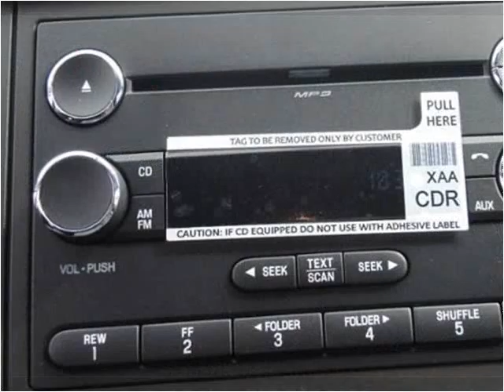2015 Ford F450 New Cars Manassas VA